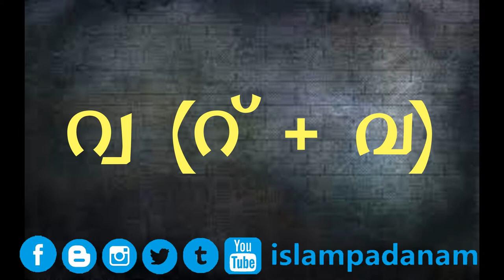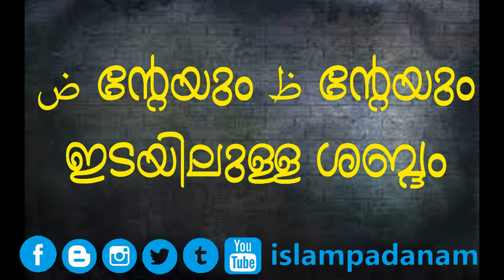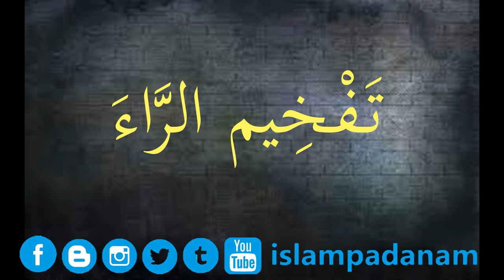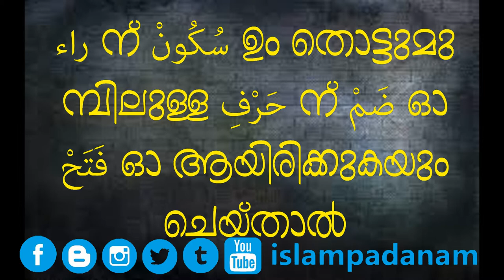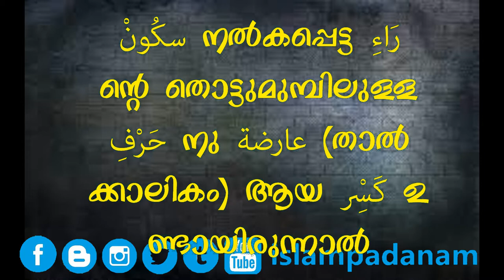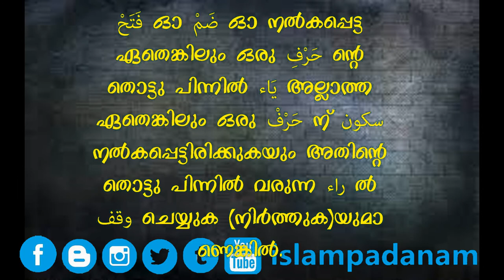تفخيم الراء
islampadanam, Hadees Padanam, Quran Padanam, pratanagal, Tajweed Class, Tajweed Padanam, knm, ism,msm,mgm,kgu,islahi centre, anataravakasha niyamam, islamic banking, nikkah, bismi